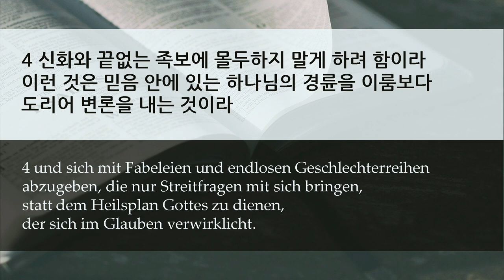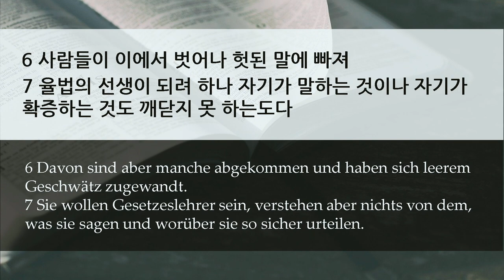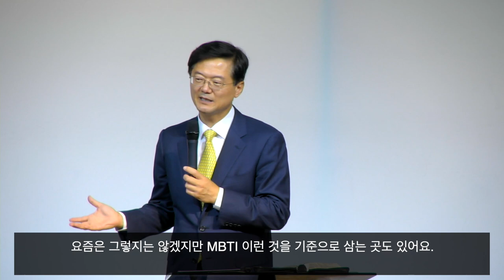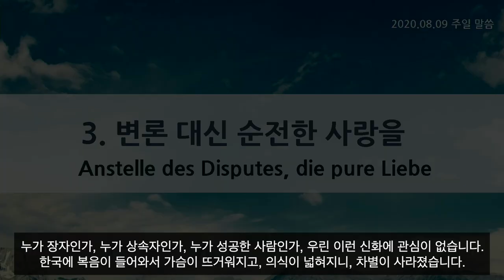주일 설교 | 2020.08.10 | 믿음과 사랑의 혈통을 일으키자! | 디모데전서 1장 1~7절 | 이찬규 목사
믿음과 사랑의 혈통을 일으키자! (디모데전서 1장 1~7절)